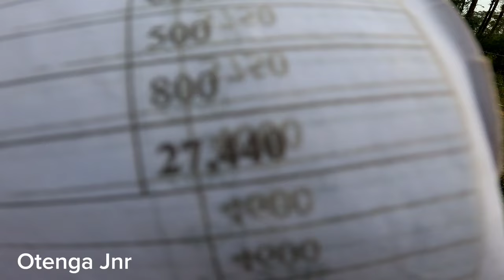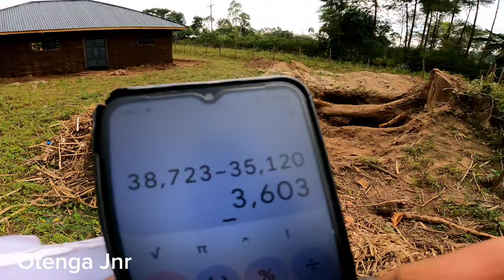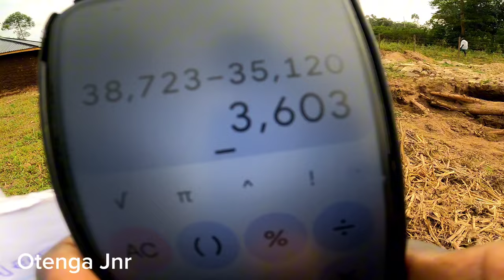PERFECT SUGGESTION PLAN FOR MAMA ALEX CHARITY PROJECT!!charity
Hello wonderful family.. Welcome once again to our YouTube channel Today is a special day in our community as we continue with the charity projects.
Today we finalize the REMOLDING of the two houses at mama Alex Charity Project.
Also I bought a great suggestion to help us bring Mama Alex home soon..